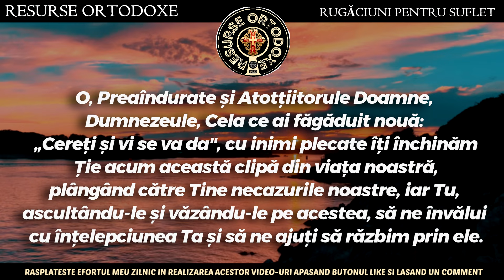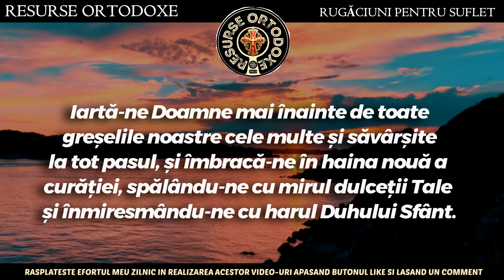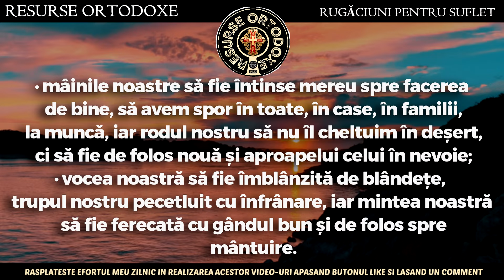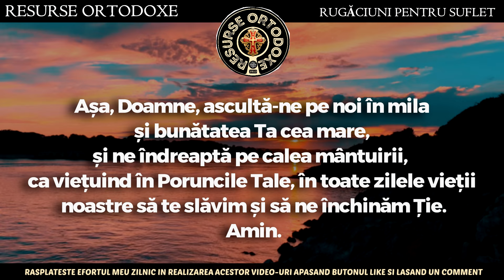Rugaciune FOARTE PUTERNICA Catre Dumnezeu Tatăl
Puteti totodata sa sprijiniti concret activitatea acestui canal devenind membru sustinator:
Devino membru pentru a sustine activitatea acestui canal: